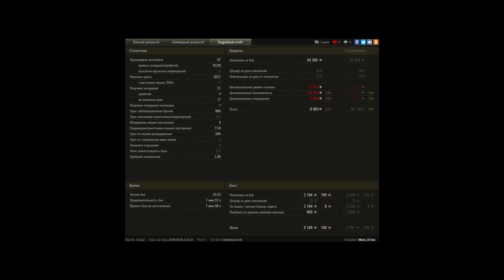5 лвл 2к чистого опыта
Игрок: Mars_51rus [KPA6C]
5 лвл 2к чистого опыта